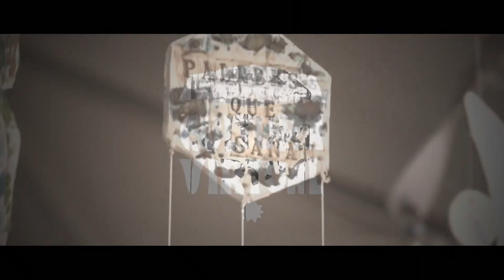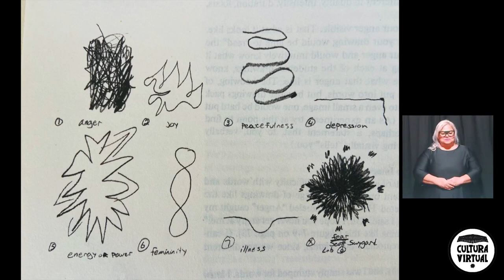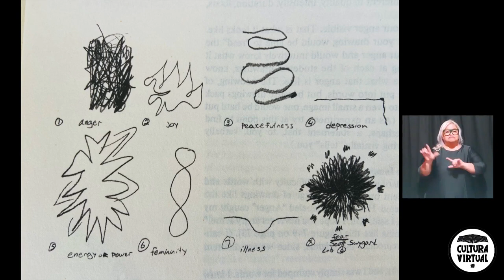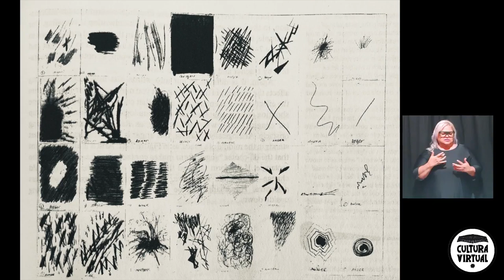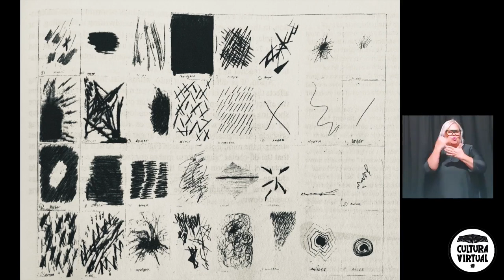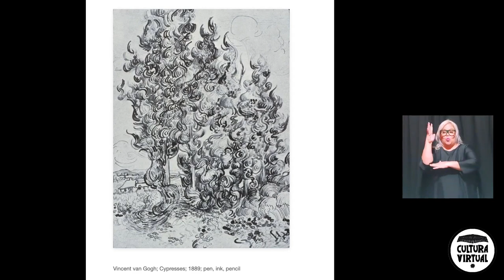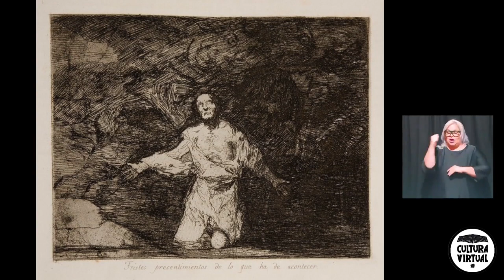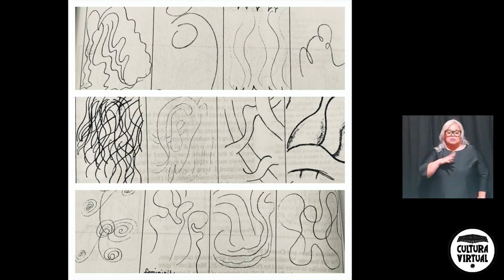Cultura Virtual ICP | Taller Dibujo abstracto II | Eres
Cultura Virtual, una iniciativa del Instituto de Cultura Puertorriqueña con el apoyo del National Endowment for the Arts, presenta la segunda parte del Taller de Dibujo abstracto a cargo de Jacqueline Pierluisi de Eres, Inc.
Este taller está diseñado para personas que piensan que no tienen habilidad para dibujar. Los participantes aprenderán sobre el dibujo y el arte abstracto, además realizarán un ejercicio donde expresarán sus emociones a través del lenguaje de línea y forma.
Este taller cuenta con accesibilidad cultural.
Cultura Virtual es la modalidad digital del programa institucional Cultura Rodante.